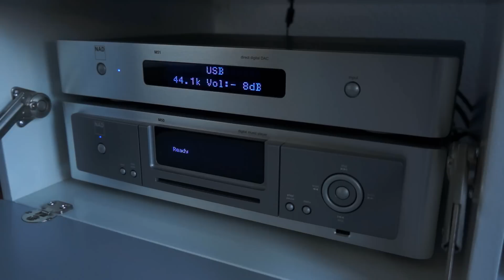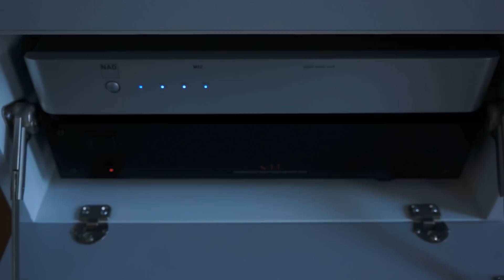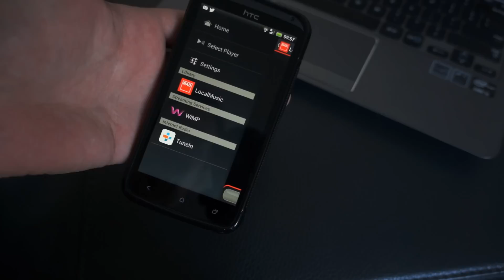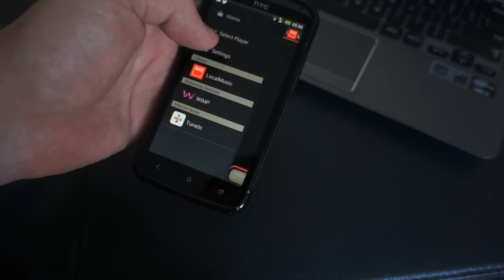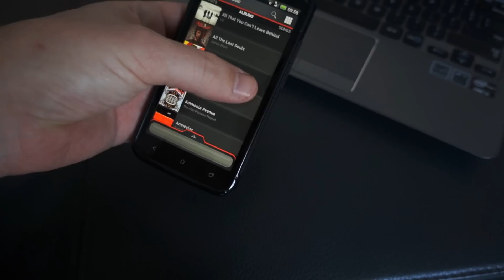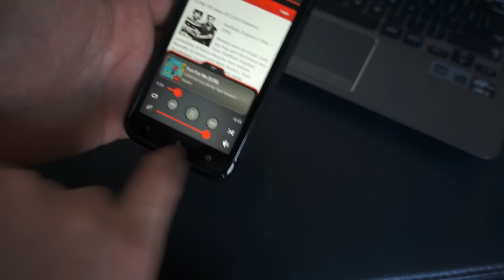NAD M50, M51 en M52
Alpha Audio bekijkt een complete serie van de NAD Master Series. De M50 streamer, M51 dac en M52 digital vault.